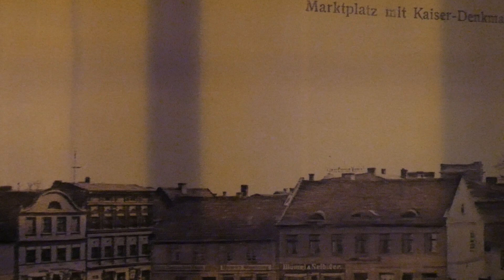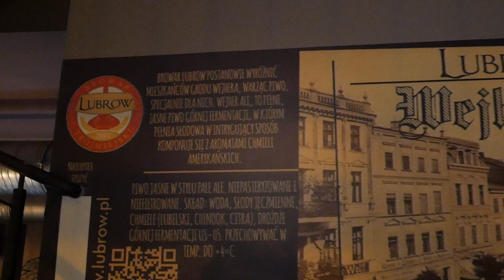Otwarcie Lubrow Tap House i wywiad z Tomaszem Lubockim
Relacja z otwarcia Lubrow Tap House w Wejherowie. Tomasz Kopyra rozmawia z Tomaszem Lubockim właścicielem i piwowarem Browaru Trójmiejskiego Lubrow.
Soundtrack: Sing Swing Bada Bing - Doug Maxwell
Materiał powstał we współpracy z browarem Lubrow.